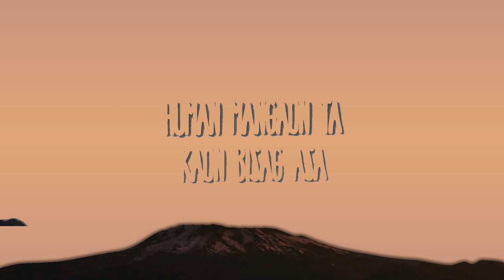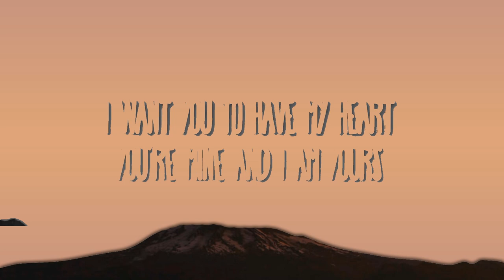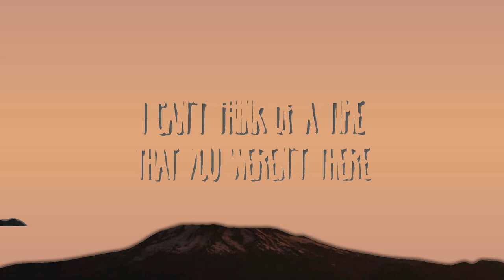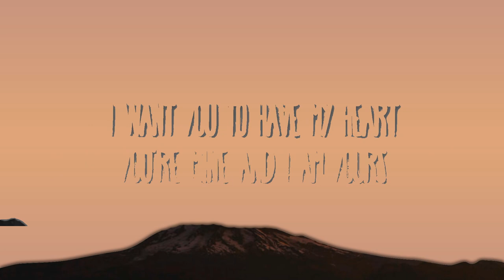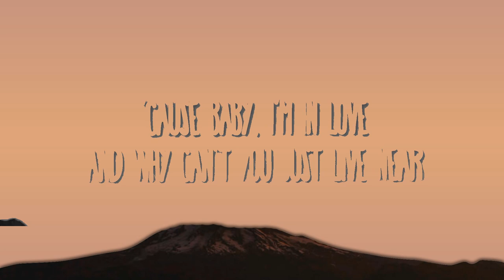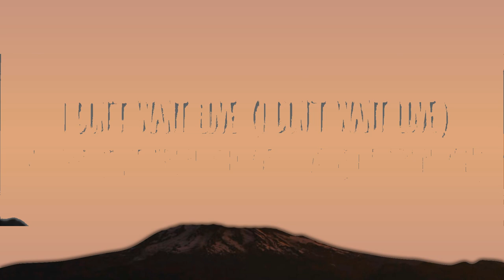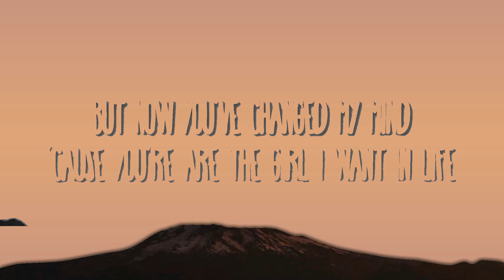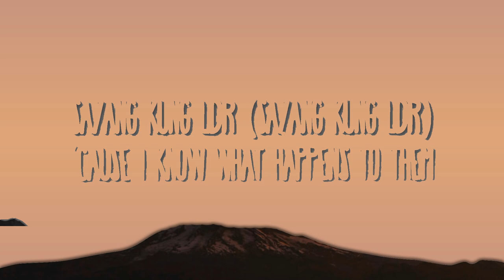Shoti - LDR | 30mins Trending Music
(Lyrics):
[Intro]
I don't want yêu (I don't want yêu)
If yêu isn't from you (If yêu isn't from you)

[Chorus]
'Cause baby, I'm in yêu

I can't think of a time that you weren't there
I know that I'd be lying if I didn't want you here
'Cause baby I'm in yêu and why can't you just live near
LDR